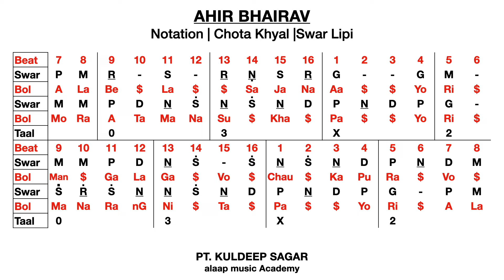Raag Ahir Bhairav | अहीर भैरव | Beginners | Pt.Kuldeep Sagar | albela sajan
Raag Ahir Bhairav | अहीर भैरव | Beginners | Pt.Kuldeep Sagar | Chota Khyal | Alaap | Taan.

Music Academy
Hindustani Music
Classical Music
How to Sing
# How to do practice